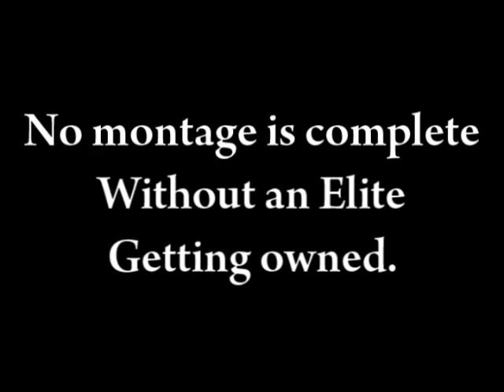Hable & Liquid :: Halo 2 Dualtage 1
An amazing dualtage from Hable stuidos. I loved the editing and the gameplay was sick!